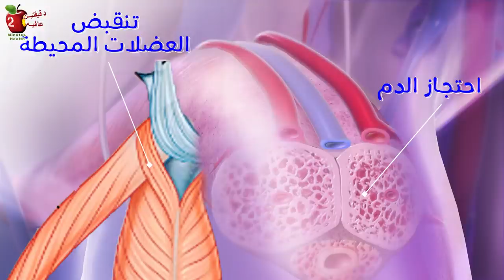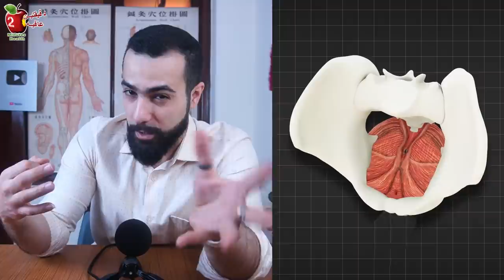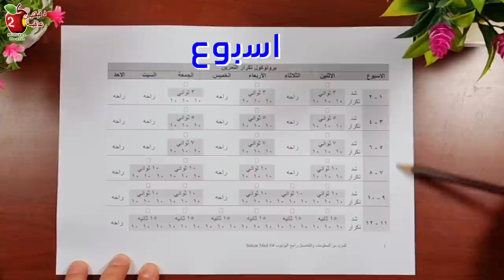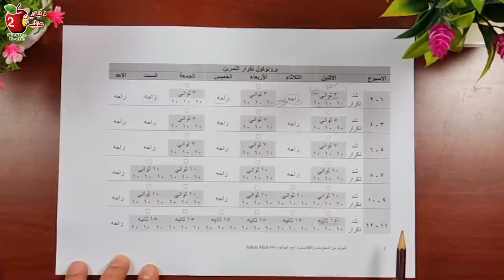كيف عالجت ضعف الانتصاب وسرعه القذف | طريقه عمليه مضمونه ١٠٠%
الراحة النفسية، أعصاب سليمه لتوصيل الاشعارات، أوعية دموية تتمدد ليتدفق دم كافي للقضيب، مستويات هرمون تستوستيرون عالي، ورغبة او حافز جنسي وهي الزوجة. هي عوامل لحصول علاقة زوجيه. الإرشاد النفسي، نمط الحياة الصحي والتمارين، يمكن أن تعالج ٩٠٪ من مشاكل ضعف الانتصاب دون اللجوء للأدوية النترات الاصطناعية.
بروتوكول التكرار
00:00 عوامل علاقه زوجيه
00:50 العامل النفسي
1:07 عامل غير نفسي
1:35 فرق بين الحالتين
1:48 علاج سرعه القذف
2:57 ضعف الانتصاب
3:12 تشريح الانتصاب
3:46 تمارين كيجل
4:49 طريقه التمرين
5:46 بروتوكول التكرار